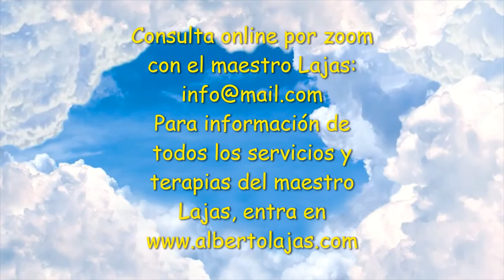¡ Como puedes cambiar tu vida con el coaching espiritual !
Para recibir mi último libro grais, debes entrar en mi web y debes ir a la parte de abajo de la web y rellenar el formulario.